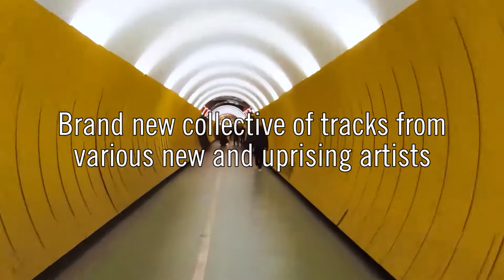Summer Melodies Vol.8 Compilation Teaser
Summer Melodies Vol.8 [Summer Melody]
Jason Pascascio / AXIS-Y pres. Atmospherika / Dmitry Kostyuchenko / Hedowiec / Eric Olivier Mario / After Sunrise / JavierV / Sou Enomoto / PoLYED / Achmizova / Ratek / Mark Kilaton
Catalog Number: SMDS008
Release Dates:
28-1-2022 (Beatport, Spotify, Tidal, Deezer)
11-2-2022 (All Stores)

Summer Melody continues the beloved bi-annual series, as we present our eighth volume of our Summer Melodies compilation, showcasing more works from new and uprising various artists that we discovered.

Continuing the amount from the previous volume, this volume would have 12 tracks from: Relatively new names of Eric Olivier Mario, JavierV, Sou Enomoto, Achmizova and Ratek (with 2 tracks), uprising artists Hedowiec and Mark Kilaton, as well as multiple label returners Jason Pascascio, AXIS-Y (appearing under his Atmospherika alias), Dmitry Kostyuchenko, After Sunrise and PoLYED.

With the brand new collective of tracks, this is Summer Melodies Vol.8!